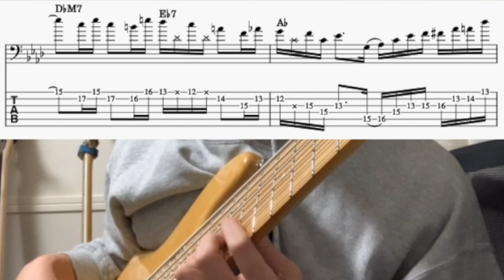Strasbourg St. Denis: Solo Example 4 (with notation and tab for 6 string bass)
定番曲のソロの一例です。Inspired by Hadrian Feraud!!!

◾️KOIのソーシャルメディアアカウント